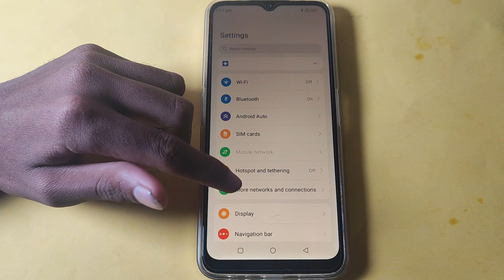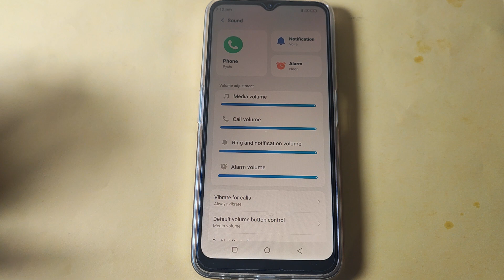lava agni 5g change notification ringtone,how to change notification ringtone in lava agni 5g